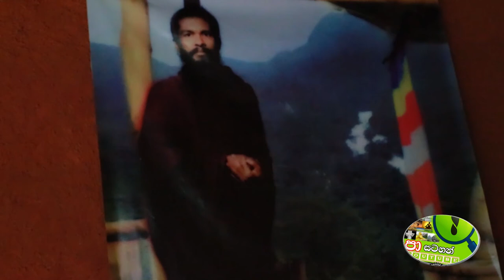සිරිපාද අඩවියේ වැඩ වාසය කරන යෝගී භික්ෂුන් වහන්සේ # Yogi Bhikkhu residing at Siripada